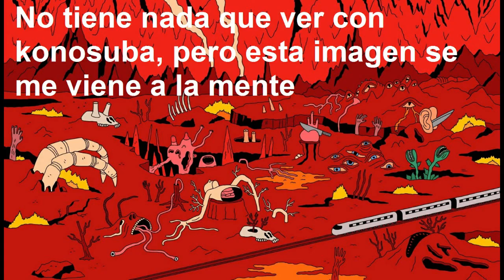Konosuba: Todos los demonios que aparecen en la Novela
PAGINA DE FACEBOOK
Hablame